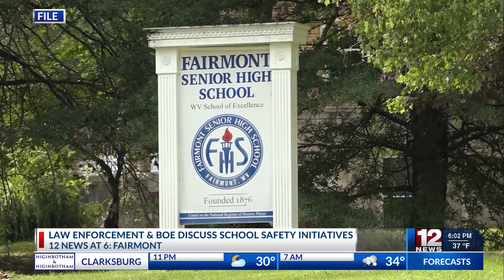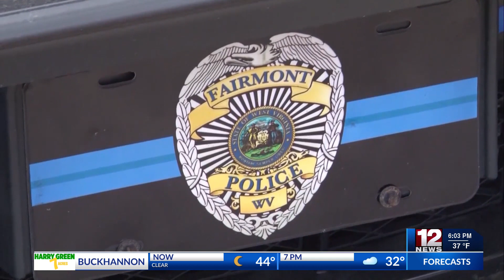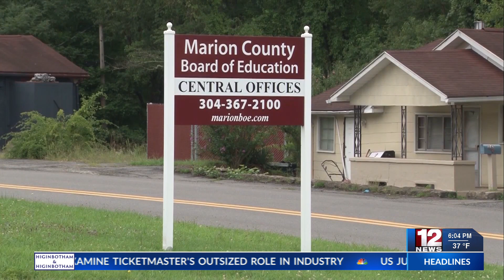Law enforcement and Marion County BOE discuss safety initiatives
Marion County is adding extra lines of defense to keep their schools safe, including new weapons detectors and emergency equipment lockers.